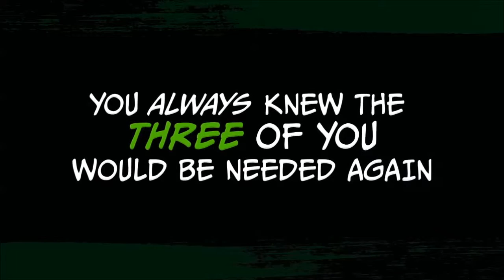Microsoft's E3 2018 Conference | A New Dawn for Xbox? 🤔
Microsoft's E3 2018 Press Conference | A New Dawn for Xbox?

Microsoft's E3 2018 press conference is over and it seems this could be a new dawn for the Xbox One. There's plenty to look forward to, including the likes of Gears of War 5, Forza Horizon 4, Unravel 2, and Cyberpunk 2077. What are you excited for?